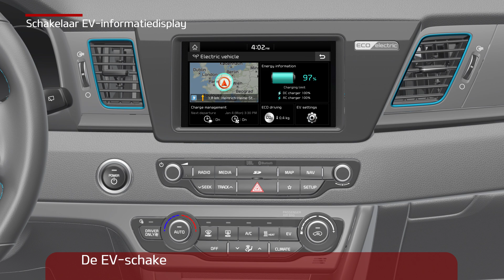Niro EV - EV information display switch